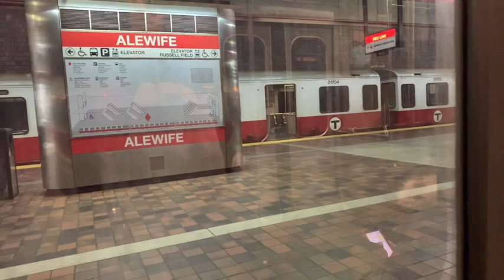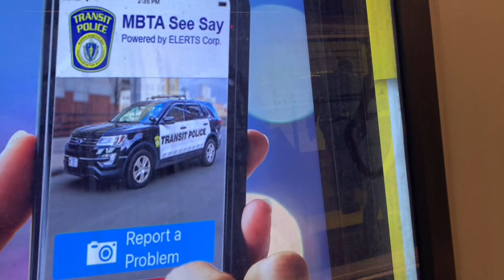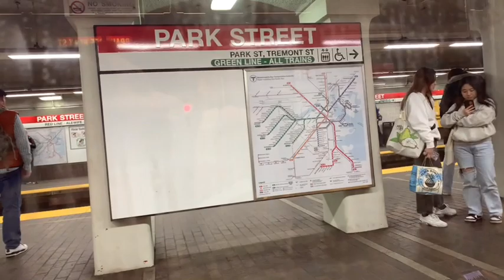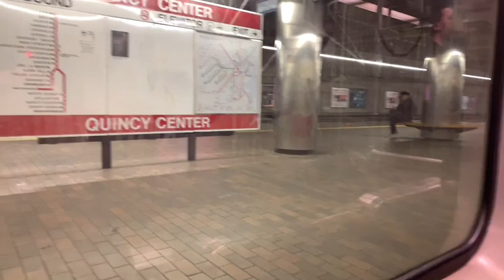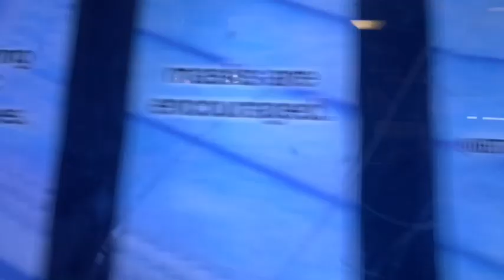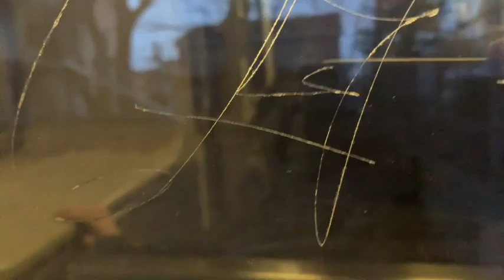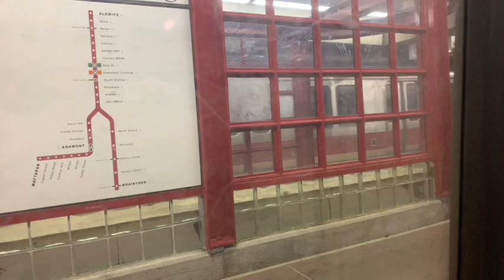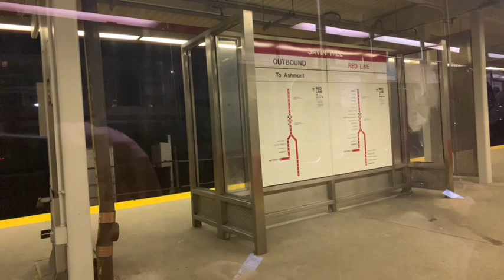MBTA red line full route